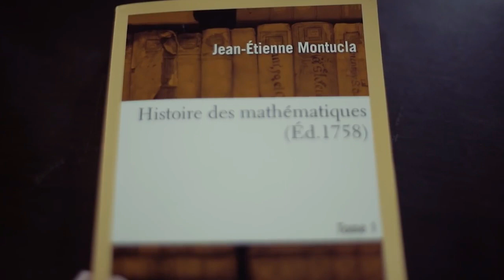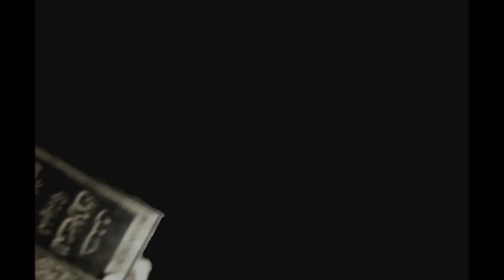فك طلاسم كتاب شمس المعارف الكبرى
شمس المعارف الكبرى
الشعودة في ورقلة,
الشعودة في شعبان,
الشعوذة 2,
الشعوذة في ليلة القدر,
الشعوذة بالمغرب,
الشعوذة في عاشوراء,
الشعودة لرصاد,
الشعوذة والسحر,
فيلم الشعوذة,
الشعوذة يزن النوباني,
الشعوذة بس يا زلمة,
يا وجوه الشعوذة,
الشعوذة والسحر في المغرب,
الشعوذة والسحر في كرة القدم,
الشعوذة والسحر في الجزائر,
الشعوذة والسحر في العراق,
الشعوذة والسحر بالمغرب,
الشعوذة والدجل,
الشعوذة والسحر في الاردن,
الشعوذة والجنس,
الشعوذة في وهران,
ما هي الشعوذة,
ما هي الشعوذة والسحر,
الشعوذة في المغرب 45 دقيقة,
الشعوذة في تارودانت,
عثمان عريوات الشعوذة,
عالم الشعوذة والسحر,
عالم الشعوذة,
مسرحية عن الشعوذة,
الشعوذة طول بالك,
طريقة الشعوذة,
طرق الشعوذة,
طقوس الشعوذة,
طقوس الشعوذة بالمغرب,
طريق الشعوذة,
طابو الشعوذة,
برنامج طابور الشعوذة,
طقوس الشعوذة في المغرب,
تبعت الشعوذة مشيتي ضحية,
ضحايا الشعوذة,
صد رد الشعوذة,
شوف tv الشعوذة,
سحر و الشعوذة,
سحر الشعوذة,
سمير الليل الشعوذة,
سحر و الشعوذة في المغرب,
محمود زعيتر الشعوذة,
فيلم رعب الشعوذة,
فيلم رعب الشعوذة 2,
فلم رعب الشعوذة 2,
فلم رعب الشعوذة كامل ومترجم,
افلام رعب الشعوذة الامريكية,
فيلم رعب الشعوذة كامل مترجم,
افلام رعب الشعوذة 2,
فلم رعب الشعوذة كامل مترجم,
الدار داري الشعوذة,
دعاية فيلم الشعوذة,
الشعوذة 3 مترجم,
الشعوذة 3 كامل,
الشعوذة 3 فشار,
فيلم الشعوذة 3,
فيلم الشعوذة 3 مترجم,
افلام رعب الشعوذة 3,
الشعوذة 4,
تحدي بكتاب شمس المعارف الكبرى ظهورا
تحدي بكتاب شمس المعارف الكبرى ظهرت
تحدي بكتاب شمس المعارف الكبرى قراءة
تحدي بكتاب شمس المعارف الكبرى للبونى
تحدي بكتاب شمس المعارف الكبرى للتحميل
تحدي بكتاب شمس المعارف الكبرى مجانا
تحدي بكتاب شمس المعارف الكبرى ويكيبيديا
تحدي بكتاب شمس المعارف الكبرى كامل
تحدي بكتاب شمس المعارف الكبرى يوتيوب
تحدي بكتاب شمس المعارف الكبرى الاصلي
تحدي بكتاب شمس المعارف الكبرى الاصلى
تحدي بكتاب شمس المعارف الكبرى تحميل
تحدي بكتاب شمس المعارف الكبرى حوادثشمس المعارف الكبرى,
شمس المعارف الكبرى النسخة الاصلية,
شمس المعارف الكبرى قصص,
شمس المعارف الكبرى الاصلي تحميل,
شمس المعارف الكبرى الاصلي,
شمس المعارف الكبرى الاصلي pdf,
شمس المعارف الكبرى النسخة الاصلية pdf,
شمس المعارف الكبرى (كتاب),
شمس المعارف الكبرى المغرب,
شمس المعارف الكبرى pdf,
شمس المعارف الكبرى كامل,
كتاب شمس المعارف الكبرى احمد يونس,
احمد يونس شمس المعارف الكبرى,
شمس المعارف الكبرى ولطائف العوارف,
ما هو شمس المعارف الكبرى,
شمس المعارف الكبرى مسموع,
تحميل كتاب شمس المعارف الكبرى مجانا,
مؤلف كتاب شمس المعارف الكبرى,
واقع مرعب شمس المعارف الكبرى,
مؤلف شمس المعارف الكبرى,
ما هو كتاب شمس المعارف الكبرى,
مخاطر كتاب شمس المعارف الكبرى,
شمس المعارف الكبرى مساحة,
كتاب شمس المعارف الكبرى الاصلي مسموع,
شمس المعارف الكبرى للبيع,
شمس المعارف الكبرى للبوني,
شمس المعارف الكبرى لأحمد بن علي البوني,
شمس المعارف الكبرى للرزق,
كتاب شمس المعارف الكبرى الاصلي للتحميل,
الشمس المعارف الكبرى,
كتاب الشمس المعارف الكبرى,
كتاب الشمس المعارف الكبرى pdf,
شمس المعارف الكبرى كامل pdf,
كتاب شمس المعارف الكبرى كامل,
تنزيل كتاب شمس المعارف الكبرى كامل,
قصة شمس المعارف الكبرى كاملة,
كتاب شمس المعارف الكبرى الاصلي,
تحميل كتاب شمس المعارف الكبرى الاصلي,
كتاب شمس المعارف الكبرى بخط واضح,
شرح كتاب شمس المعارف الكبرى,
قراءة كتاب شمس المعارف الكبرى,
قرأت كتاب شمس المعارف الكبرى,
قصص كتاب شمس المعارف الكبرى,
قراءة كتاب شمس المعارف الكبرى كامل,
قراءة كتاب شمس المعارف الكبرى النسخة الاصلية,
قصص عن شمس المعارف الكبرى,
قراء كتاب شمس المعارف الكبرى,
قصة كتاب شمس المعارف الكبرى,
شمس المعارف الكبرى فيلم,
شمس المعارف الكبرى في تعليم السحر والشعوذة,
فتح كتاب شمس المعارف الكبرى,
شمس المعارف الكبرى عدنان ابراهيم,
شمس المعارف الكبرى طبعة بيروت pdf,
طلاسم شمس المعارف الكبرى,
طلاسم كتاب شمس المعارف الكبرى,
شرح شمس المعارف الكبرى,
شراء كتاب شمس المعارف الكبرى,
سعر كتاب شمس المعارف الكبرى,
رعب شمس المعارف الكبرى,
رواية شمس المعارف الكبرى,
خطورة كتاب شمس المعارف الكبرى,
حقيقة كتاب شمس المعارف الكبرى,
حقيقة شمس المعارف الكبرى,
شمس المعارف الكبرى ج1,
شمس المعارف الكبرى جلب المال,
شمس المعارف الكبرى جلب الحبيب,
ثمن كتاب شمس المعارف الكبرى,
شمس المعارف الكبرى تحميل,
شمس المعارف الكبرى تحميل مباشر,
شمس المعارف الكبرى تنزيل,
شمس المعارف الكبرى تحضير جن,
تحميل كتاب شمس المعارف الكبرى الاصلي pdf,
تنزيل كتاب شمس المعارف الكبرى,
تحميل كتاب شمس المعارف الكبرى pdf,
تفسير كتاب شمس المعارف الكبرى,
شمس المعارف الكبرى باب المحبة,
شمس المعارف الكبرى بخط واضح,
شمس المعارف الكبرى بخط اليد,
تحميل كتاب شمس المعارف الكبرى بخط واضح,
بيع كتاب شمس المعارف الكبرى,
قصة كتاب شمس المعارف الكبرى بالدارجة المغربية,
قصة شمس المعارف الكبرى بالدارجة pdf,
قصص شمس المعارف الكبرى بالدارجة,
كتاب شمس المعارف الكبرى,
شمس المعارف الكبرى الاصلي احمد يونس,
شمس المعارف الكبرى الجزء الاول,
شمس المعارف الكبرى الكتاب الاصلى,
شمس المعارف الكبرى النسخة الاصلية pdf تحميل
تحضير الجن مباشر,
تحضير الجن في المغرب,
تحضير الجينواز,
تحضير الجن بالقران,
تحضير الجن بكتاب شمس المعارف,
تحضير الجن في المنزل,
تحضير الجن في رمضان,
تحضير الجن حقيقي,
تحضير الجن في اليابان,
تحضير الجن والشياطين,
تحضير الجن العلوي,
كيف يتم تحضير الجن,
كيف يتم تحضير الجن المسلم,
احمد يونس تحضير الجن,
كيف يتم تحضير الجن وصرفه,
طفل يريد تحضير الجن,
تحضير الجن وصرفه,
تحضير الجن وتسخيره,
تحضير الجن والعفاريت,
تحضير الجن وصرفه بالقران,
تحضير الجن المسلم وصرفه,
هلس تحضير الجن,
تحضير الجن هههه,